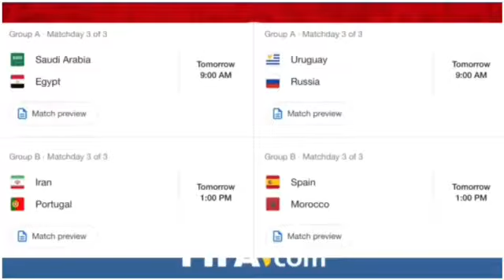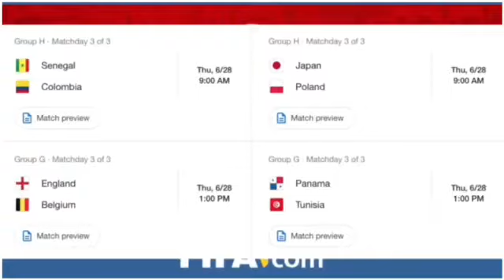This Week And Last Weeks Game Episode 2 [FIFA World Cup Russia 2018]